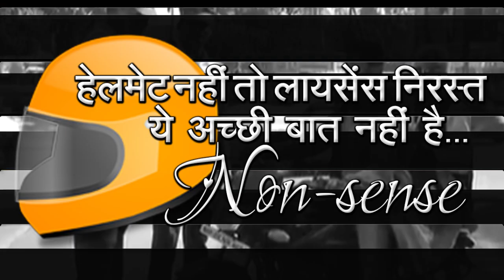MP News : थम गया हेलमेट का हल्ला, देखिये ख़ास पेशकश